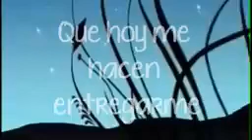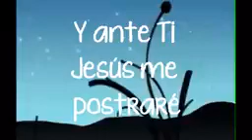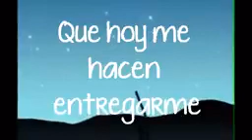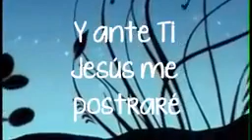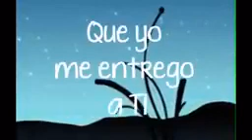Me entrego ati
Alejandro del Bosque